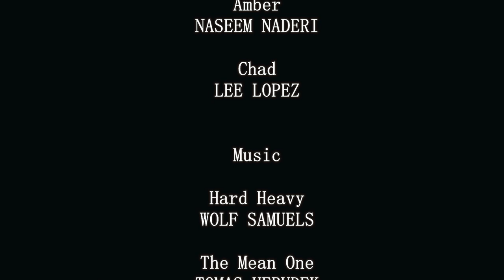NUCLEAR WAR CANADA short film 💥💥 | A short film about the last minutes on Earth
Two friends discuss the war over ice cream, then the unthinkable happens.

It can be easy to dismiss war when it is in far off places, but what if it were to come to our shores? Let's do whatever we can to pursue peace, especially given the UN's recent warning that we are but one misstep away from nuclear war.

Writer/Director
DC BRANDON

starring
Naseem Naderi
Lee Lopez